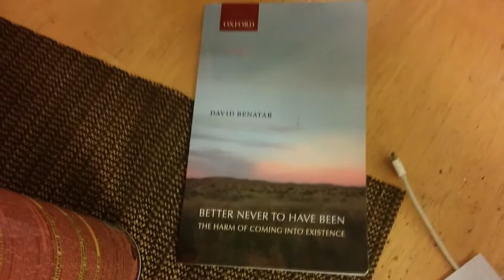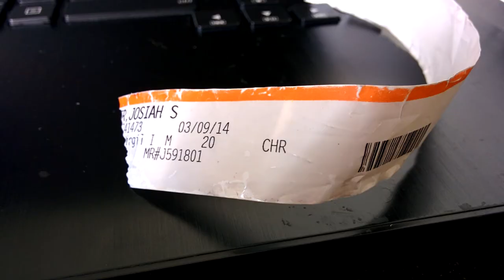Objects that represent current life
kill me, kill me, kill me